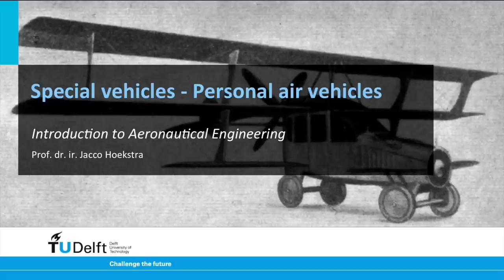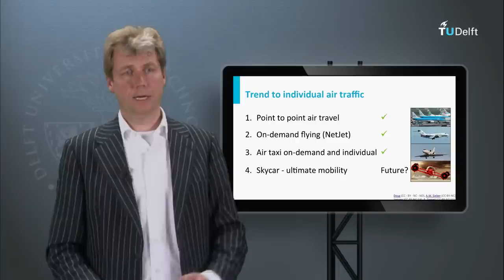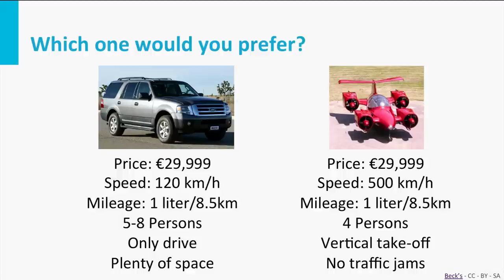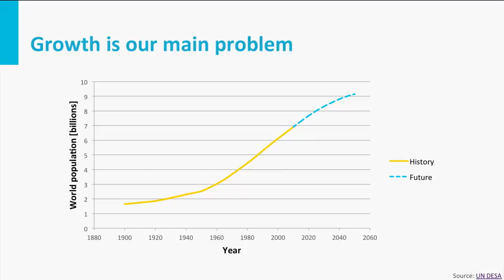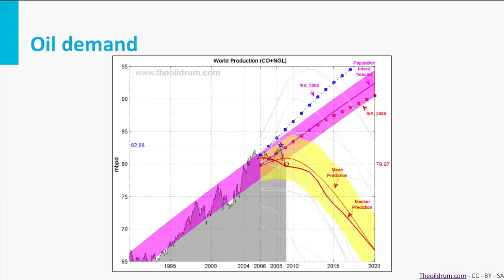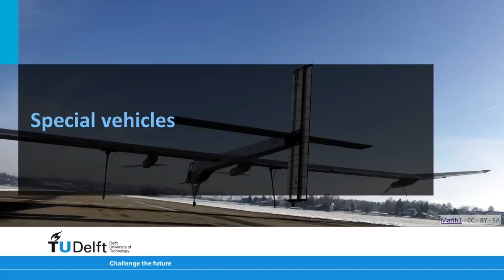AE1110x - W03_9d - Personal Air Vehicles